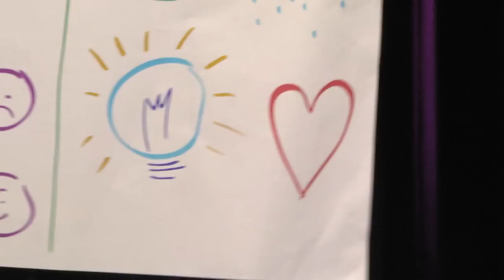Een sfeerimpressie van PUURervaren op 21-12-2012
Op 21 december 2012 was het zover, Judith Webber organiseerde PUURervaren voor de tweede keer, een waar feestje in het Comedytheater in Amsterdam. Euforisch was het enige woord dat in de buurt kwam om de dag te beschrijven. Dit filmpje geeft een impressie van de dag.

Op 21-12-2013 organiseert Judith opnieuw PUURervaren, kaartjes kopen kan nu al, tot en met 20 april zelfs voor een superduper early birdprijs van slechts € 89,- ex btw. Meer lezen en inschrijven kan op